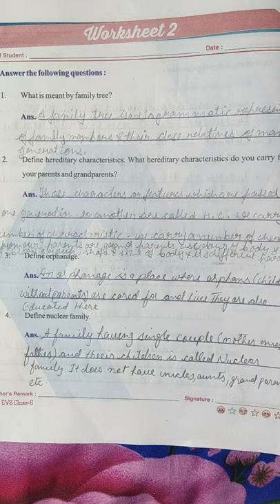CLASS - 5 EVS WORKSHEET - 2